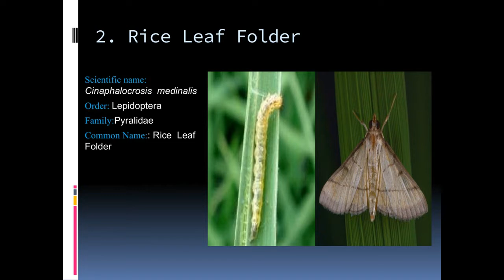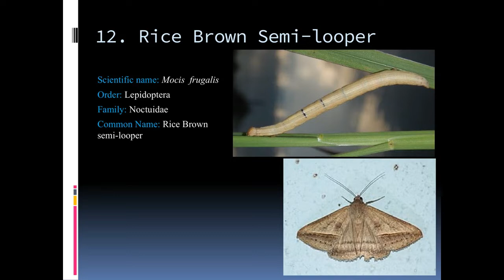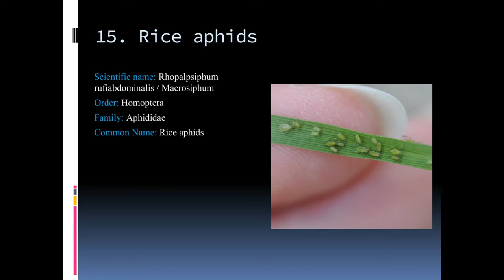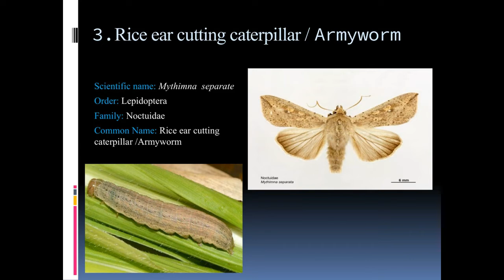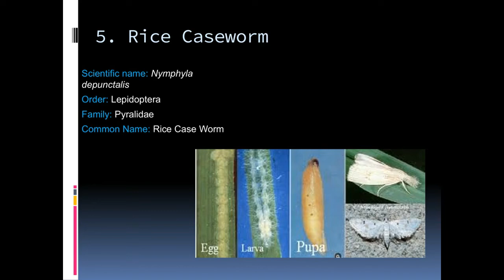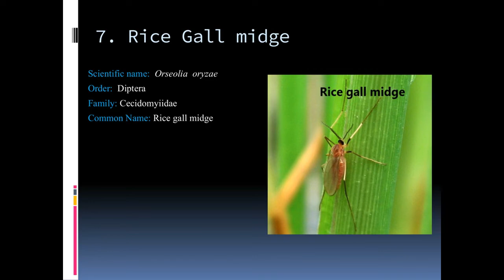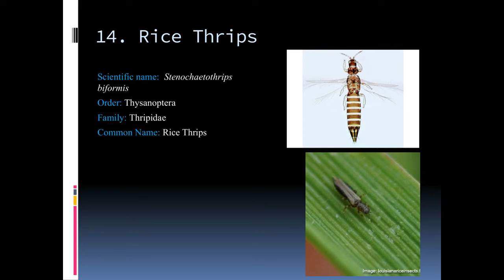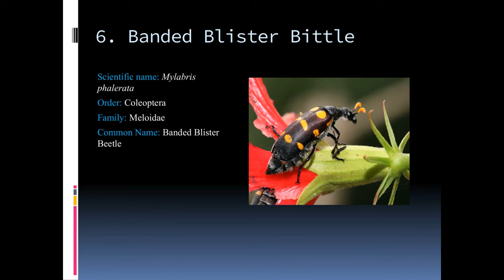Insect pests of Rice , wheat and maize.